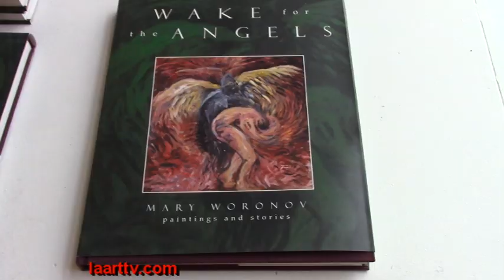Art by Mary Woronov, star of Andy Warhol Factory movies.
LA ART TV interview
Art by Mary Woronov, star of Andy Warhol Factory. Mary acted in 80 movies, including Roger Corman's films. She also wrote 5 books.